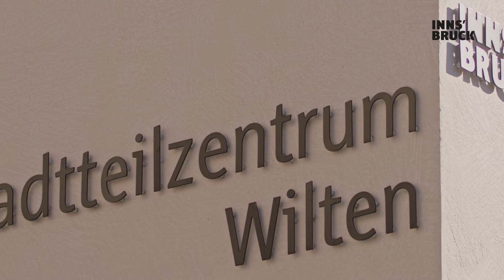Baustelle Heiliggeiststraße, Ilse-Brüll-Gasse, Leopoldstraße, Michael-Gaismair-Straße